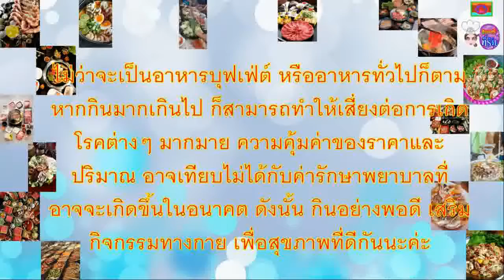กินบุฟเฟ่ต์อย่างคุ้มและสุขภาพดี